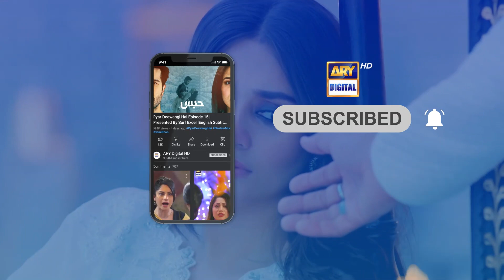Natasha Ki Khwahish Mumkin Nahi Hai